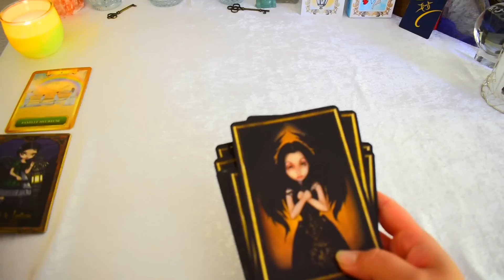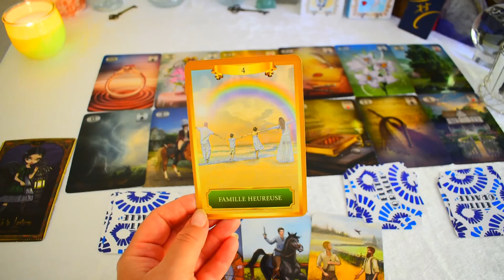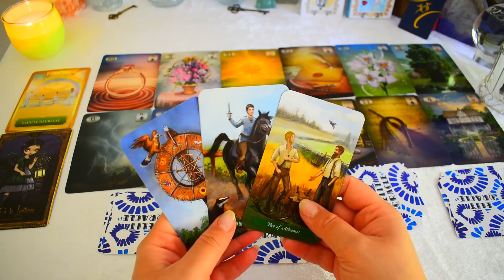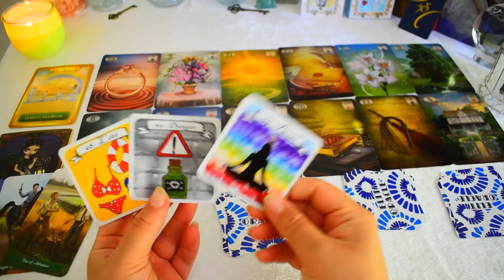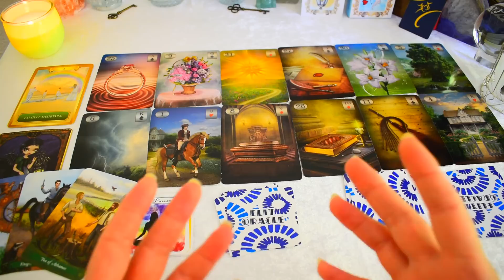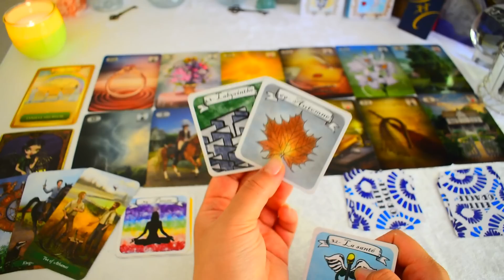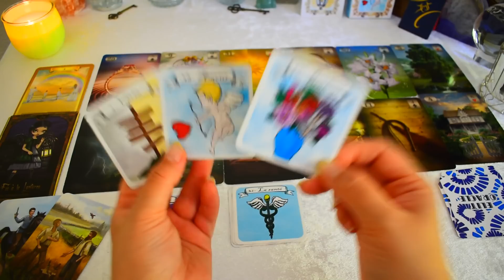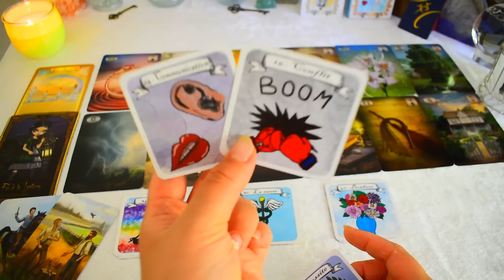GEMEAUX Octobre 2022 | Le Bonheur Total | Guidances Coeur A Coeur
❗️❗️❗️ Guidances Coeur A Coeur vous propose la vidéo du Jour: GEMEAUX Octobre 2022 | Le Bonheur Total | Guidances Coeur A Coeur❗️❗️❗️